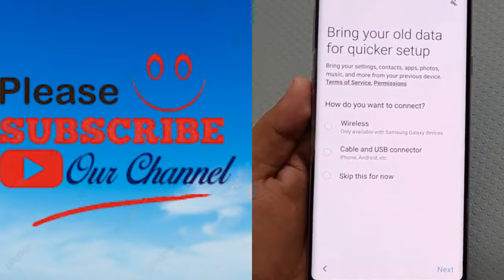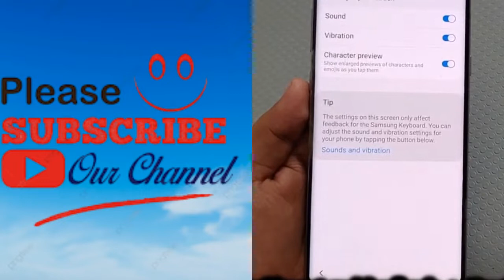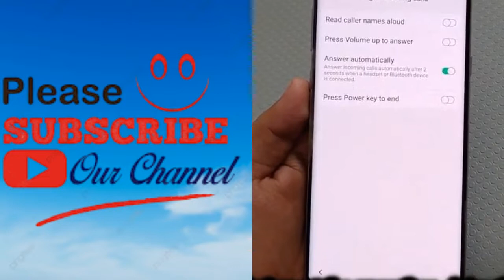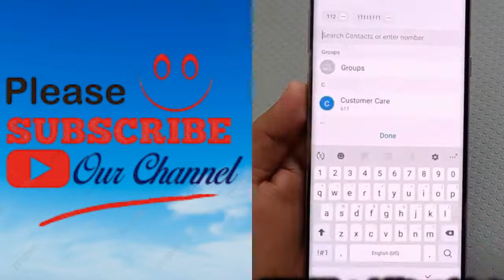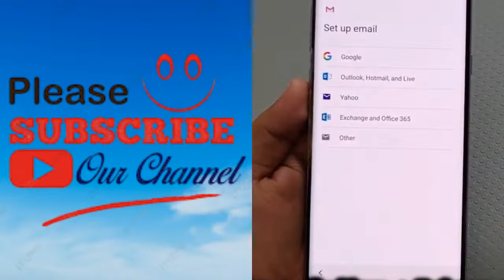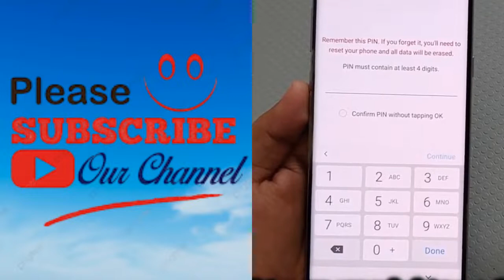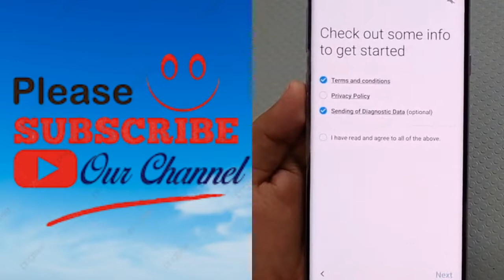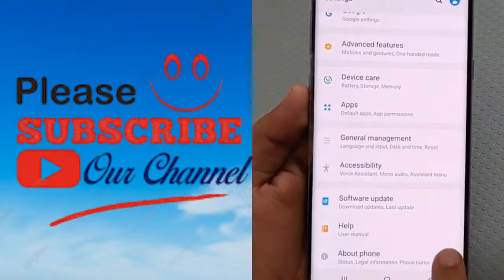Galaxy Note 9 [SM-N960] Frp Bypass Android 9 FRP Unlock bypass Remove Google account New easy method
Galaxy Note 9 [SM-N960] Frp Bypass Android 9 FRP Unlock bypass Remove Google account New easy method Without Pc New Method 100%